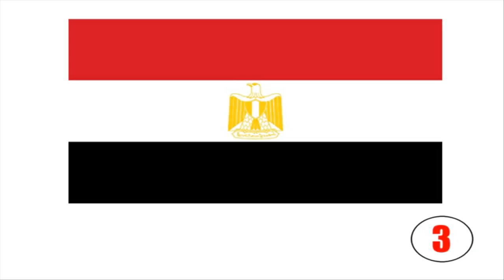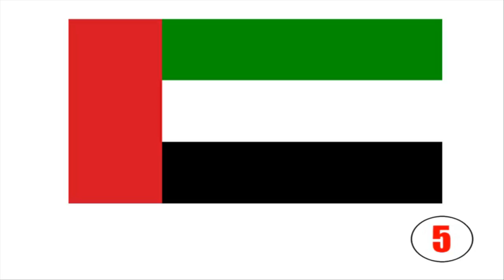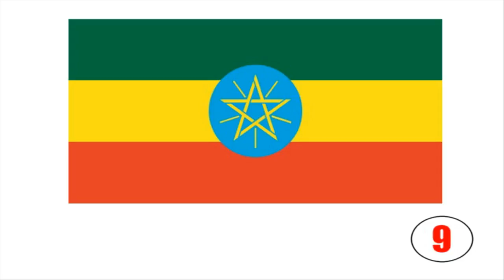APRENDER FRANCÊS = Quiz = les drapeaux E